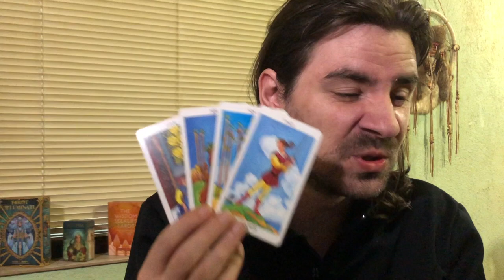ARIES! ITS ABOUT 2 BACKFIRE IN UR FACE, HUGE LIFE CHANGE AHEAD! August 24-30 2020 Tarot Reading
Sign up for my 12 hour Major Arcana Tarot Course, and get a free 1 hour live tutorial with me and learn how to read tarot for yourself and others